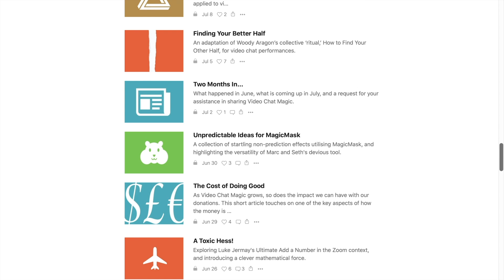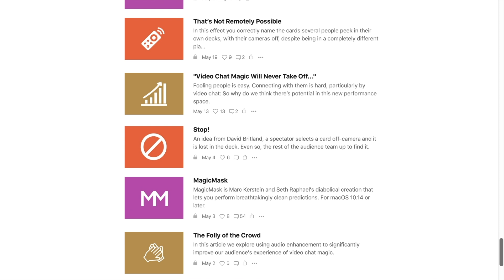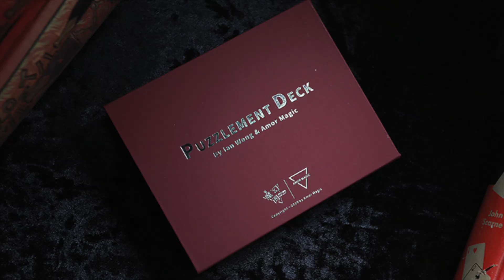The Best New Magic Tricks for Magicians!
BEST NEW TRICKS & WIN FREE MAGIC!

All products featured can be purchased from magic shops worldwide

FOLLOW US FOR MORE MAGIC!
Facebook: LIKE 'Murphy's Magic Supplies'